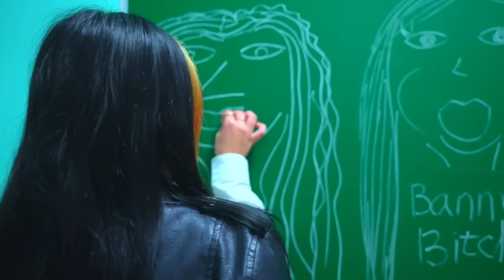Diana meg akarja menteni a BUNNY pompomlányokat! A kosárlabdázók nem akarják elviselni Dianát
💬❤️Diana még mindig próbál kibékülni a lányokkal, de a lányok annyira csalódottak, hogy félúton nem fognak találkozni Dianával! Diana volt barátja nem tud beletörődni, hogy Diana már nem a barátnője, mit fog tenni, hogy visszaszerezze a kapcsolatot?.👉❤️Ne hagyja ki a Dianáról szóló videót a linken

Kosárlabdázók egy tini sorozatban, Pompomlányok egy tini sorozatban, Kapcsolatok az iskolában egy tini sorozatban